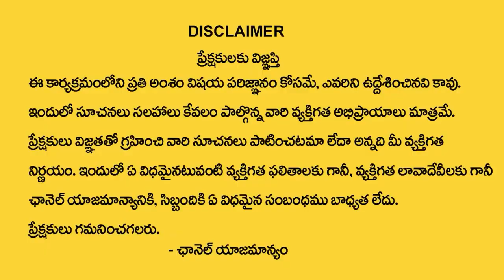Karkataka Rashi Phalalu June 2023 || కర్కాటక రాశి ఫలాలు 2023 || Astro Remedies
Watch►Karkataka Rashi Phalalu June 2023 || కర్కాటక రాశి ఫలాలు 2023 || Astro Remedies || @ManamTvWorld